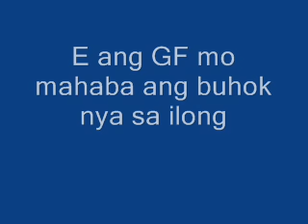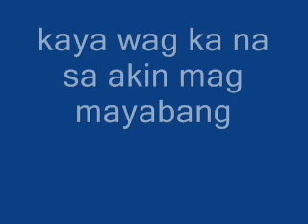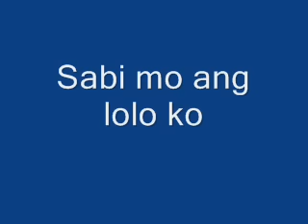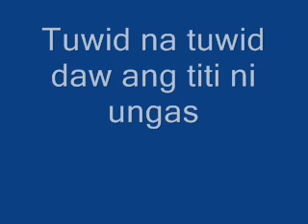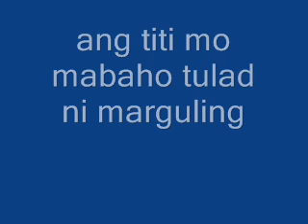free style 2010 patigasan lyrics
2010 Freestyle patigasan lyrics.